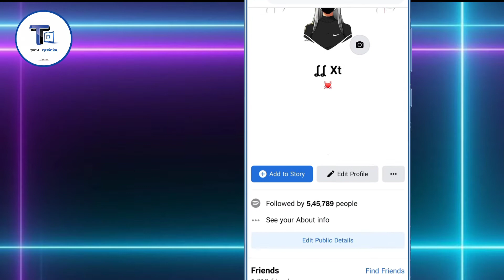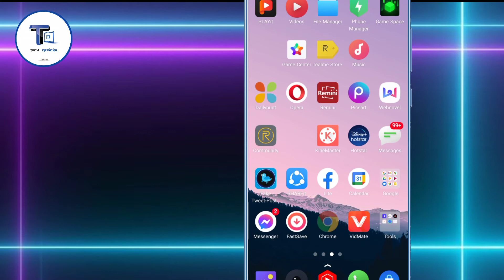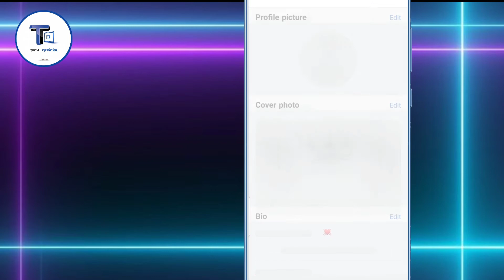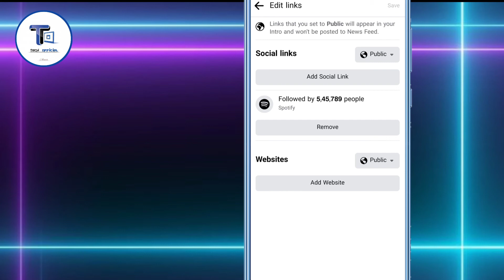How To Get Facebook Followers // Facebook par followers Kaise badhaye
Facebook par followers kaise banate hain
How to get Facebook real followers
How to get Facebook followers
How to increase Facebook followers
FB par follower Kaise badhaye trick
Increase Facebook followers